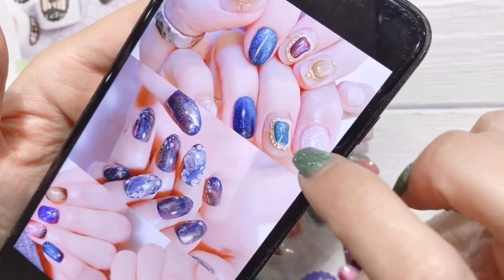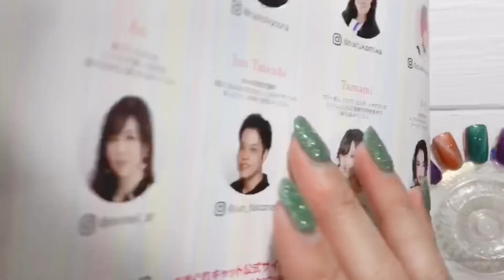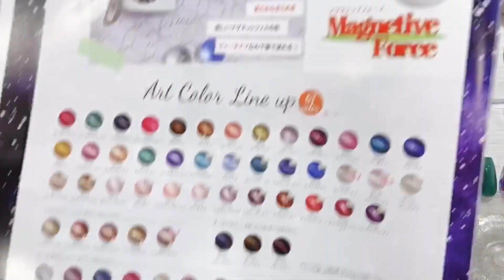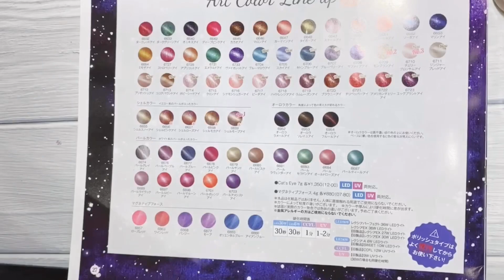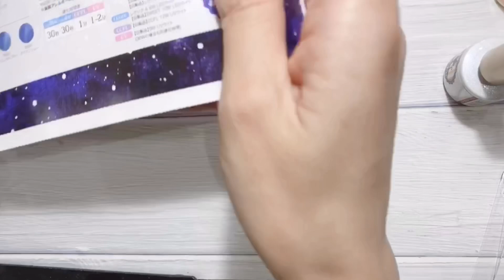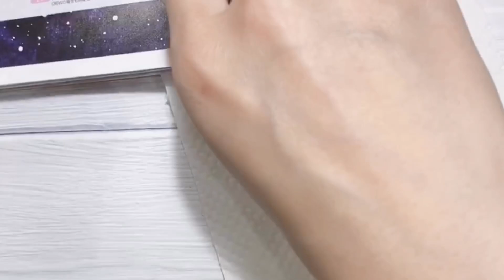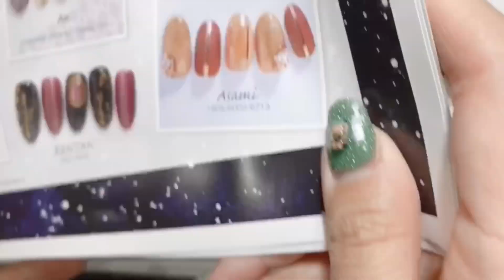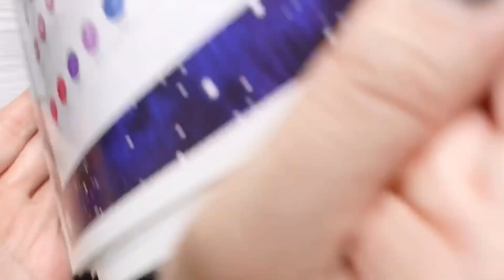【Instagram Live LOG①】マグネットジェルで作るオーロラネイル💫【Aurora nails with magnetic gel.】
マグネットジェル きまぐれキャット Cat’sEye のオーロラカラーから3色使って、オーロラネイルを作ります。⠀
6952 オーロララメールアイ⠀
6953 オーロラソレイユアイ⠀
6954 オーロラフルールアイ⠀
まずは、色味のご紹介です。⠀
Magnet Gel Make an aurora nail using 3 colors from the aurora color of the Kimagure cat 『Cat’sEye』. ⠀
 6952 Aurora Lamer Eye ⠀
 6953 Aurora Soleil Eye⠀
 6954 Aurora Fleur Eye ⠀
 First of all, I would like to introduce the colors.

PREGEL・Betty gel・きまぐれキャット・PREANFA・PREXY商品は、

ネイリストの方は↓
プリモール

セルフの方は↓
ジョイアート

にて購入頂けます☺️

ゆるく生きてるネイリスト　なかやまちえこ　 のなんでも作っちゃおうラボ！！
ネイルのやり方も、ネイル以外のものもなんでも作ってみる予定だよ！

Manicure list Chieko Nakayama's making everything TV!!! I can make anything other than nails and nails!!!  Thanks!!